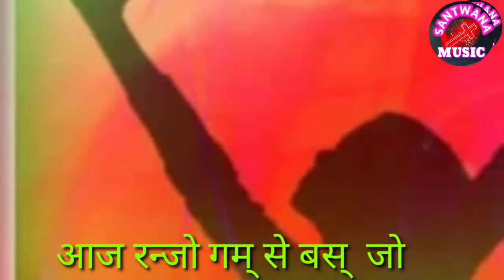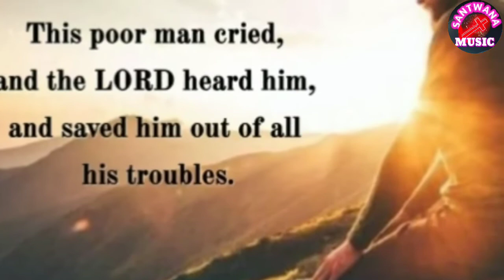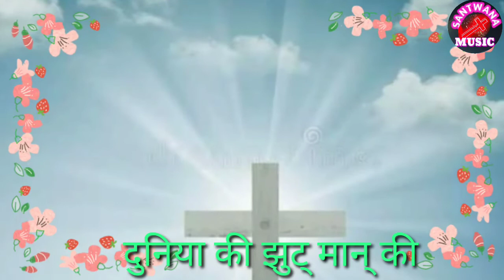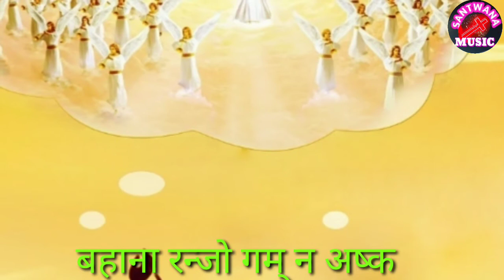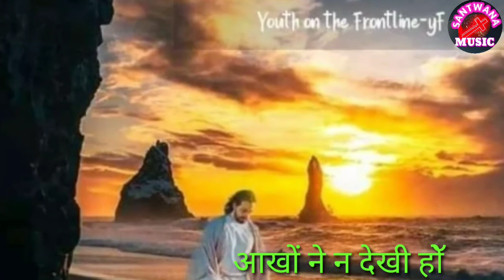गाना-आज रन्जो गम् से बस बो..# Singer-Alka yagnik.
dear friends
 This Heartuching song is not my own composting song, but on my sharing purpose I have uploaded on my channel. so please like share subscribe to my santwana YouTube channel and coments on my santwana YouTube channel coments box. मेरे प्यारे बो गाना  मेरा निजि लिखा हुआ गाना नेहि है.येशु कि महिमा केलिए मै आपने चेनालपे अप्लोड कि.